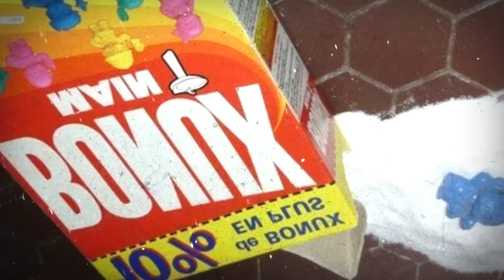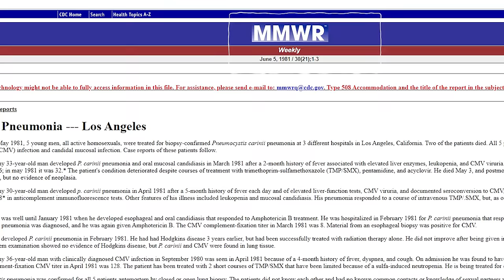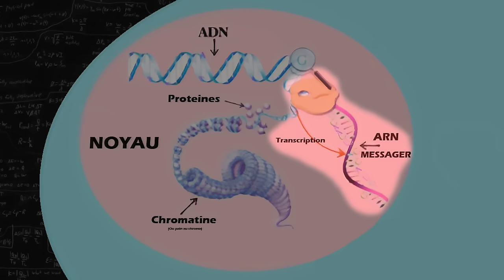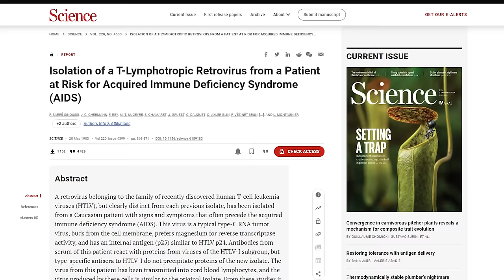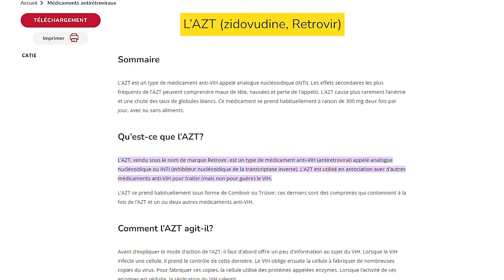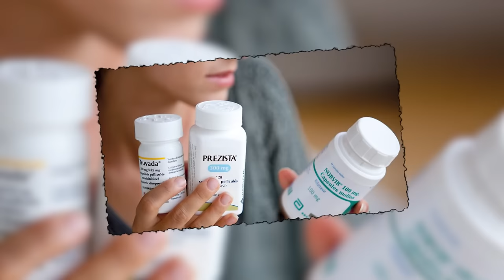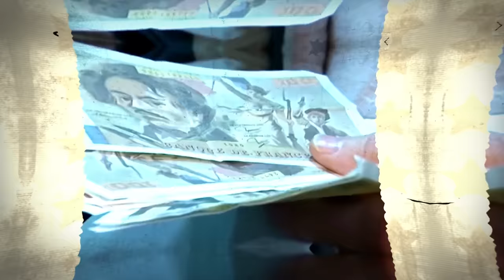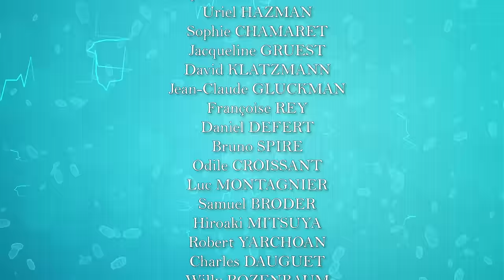LES HÉROS DU VIH : 40 ans de recherche et d'espoir CMH#25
Pour découvrir l’entretien complet avec Bruno Spire, voici le lien vers la vidéo sur la chaîne
Vidéo réalisée pour EchoSciences Sud Provence-Alpes-Côte d'Azur
avec le directeur de recherche à l’INSERM Bruno Spire
(SESSTIM - AMU/Inserm/IRD).
Sur une idée originale de Play Azur Prod.
Vidéo coordonnée par Gulliver et Play Azur Prod

MERCI à Tania Louis pour la relecture de cet épisode. Elle a également réalisé une vidéo sur ce thème, retrouvez là

► ERRATUM
Pour l'instant tout va bien ;-)
► Sources :
Premières apparitions du virus :

VIH : 40 ans de recherche et d'action (site de l'institut Pasteur)

40 ans de la découverte du VIH : histoire complète dans un pdf de l'institut pasteur

Françoise Brun Vézinet, qui a mis en relation Willy Rozenbaum et l'insitut pasteur

L'article du 20 mai 1983 qui marque officiellement l'identification du virus responsable du SIDA :

Sida et VIH : à quand la guérison ?